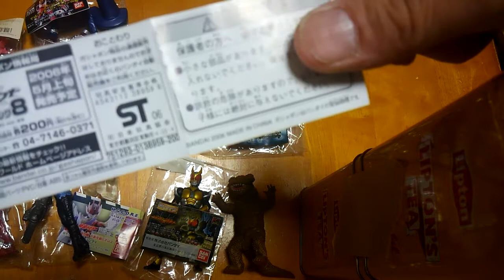仮面ライダー HGシリーズ 紹介 1個 20円 その11